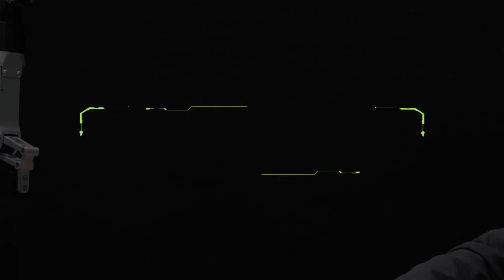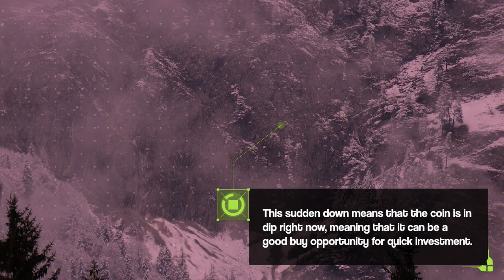Shentu Price Prediction 2023, 2025, 2030 Future of CTK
Shentu Past Price Analysis
According to the latest data gathered, the current price of Shentu is $0.69 and CTK is currently ranked 324 in the entire crypto ecosystem.
The circulation supply of Shentu is 92,044,774 with a marketcap of $63,310,428.
If we compare the current market cap of the CTK with yesterday’s, you can see that the market cap is also down.
Shentu is facing a hard time getting on board with other crypto coins.
The CTK is down to almost -4.81% in the last 7 days.
Within the last one month, the price of CTK decreased by -18.611%, eliminating a whopping average sum of $0.16 from its current value.
Shentu is down by -6.48% with the maximum average price of the coin was around $0.72 and the minimum average price of was around $0.71 in past 4 months.
Shentu Price Prediction 2023
Shentu price is forecast to reach a lowest possible level of $0.83 in 2023.
As per our findings, the CTK price could reach a maximum possible level of $0.94 with the average forecast price of $0.86.
Shentu Price Prediction 2024
According to our deep technical analysis on past price data of CTK, In 2024 the price of Shentu is predicted to reach at a minimum level of $1.23.
The CTK price can reach a maximum level of $1.45 with the average trading price of $1.27.
CTK Price Forecast for 2025
The price of Shentu is predicted to reach at a minimum level of $1.77 in 2025.
The Shentu price can reach a maximum level of $2.15 with the average price of $1.83 throughout 2025.
Shentu (CTK) Price Prediction 2026
According to our deep technical analysis on past price data of CTK, In 2026 the price of Shentu is forecasted to be at around a minimum value of $2.63.
The Shentu price value can reach a maximum of $3.13 with the average trading value of $2.72 in USD.
Shentu Price Prediction 2027
As per the forecast and technical analysis, In 2027 the price of Shentu is expected to reach at a minimum price value of $3.80.
The CTK price can reach a maximum price value of $4.55 with the average value of $3.91.
Shentu Price Prediction 2028
As per the forecast price and technical analysis, In 2028 the price of Shentu is predicted to reach at a minimum level of $5.43.
The CTK price can reach a maximum level of $6.63 with the average trading price of $5.63.
Shentu (CTK) Price Prediction 2029
The price of Shentu is predicted to reach at a minimum value of $7.87 in 2029.
The Shentu price could reach a maximum value of $9.50 with the average trading price of $8.09 throughout 2029.
Shentu Price Forecast 2030
The price of 1 Shentu is expected to reach at a minimum level of $11.59 in 2030.
The CTK price can reach a maximum level of $13.73 with the average price of $11.99 throughout 2030.
Shentu (CTK) Price Prediction 2031
The price of Shentu is predicted to reach at a minimum value of $17.16 in 2031.
The Shentu price could reach a maximum value of $19.98 with the average trading price of $17.76 throughout 2031.
Shentu Price Prediction 2032
Shentu price is forecast to reach a lowest possible level of $25.69 in 2032.
As per our findings, the CTK price could reach a maximum possible level of $30.15 with the average forecast price of $26.57.